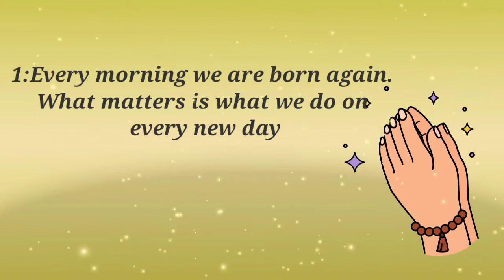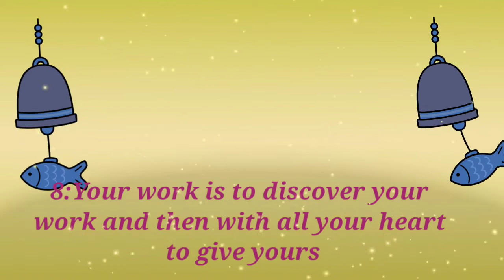happy budhpurnima whatsapp status4k🔥wishes motivational lines#motivational quotation by buddha